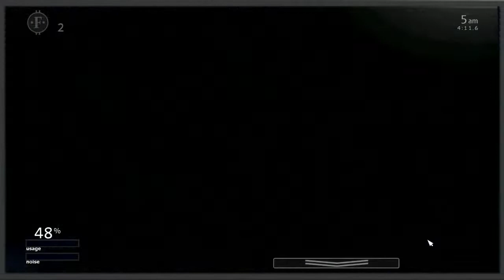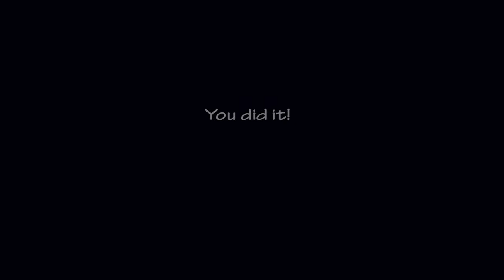Tristan and lewis o Five night at Freddy ultimate Custom night